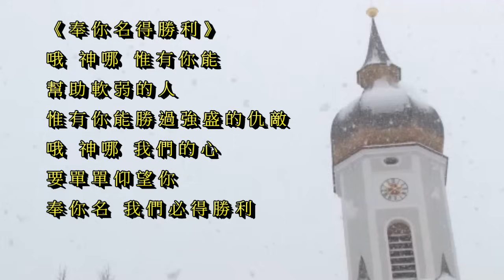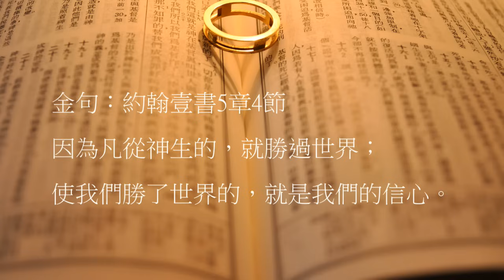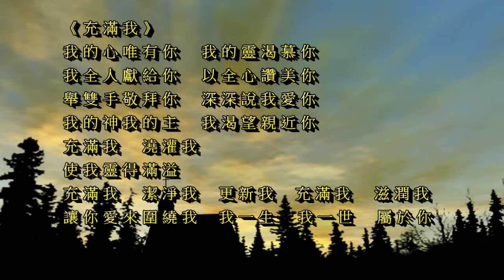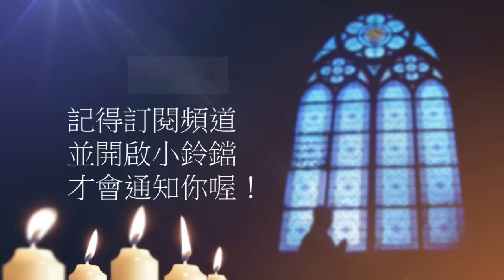曠野嗎哪-屬靈的勝利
讀經：以弗所書1章15節-2章10節
金句：約翰壹書5章4節

請我們一起禱告：

「主啊，你要我們努力進窄門，要我們為真道打那美好的仗，常存信心和無虧的良心。藉著今天的信息，幫助我們警醒，在真道上站立得穩，渴慕屬靈的勝利。並且不只是一時，而是每日每夜、每分每秒。靠著你推翻老我，突破以往罪惡的生活形態，走在你所喜悅的道路上。我們也要察驗何為你所喜悅的事，透過屬靈的勝利，為你多多得人。禱告祈求奉耶穌基督的聖名。阿們。」